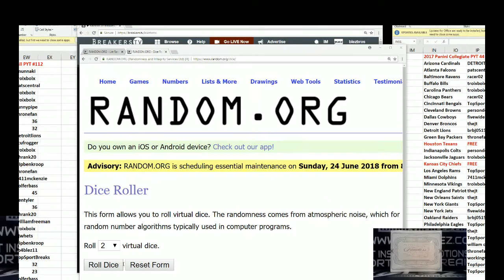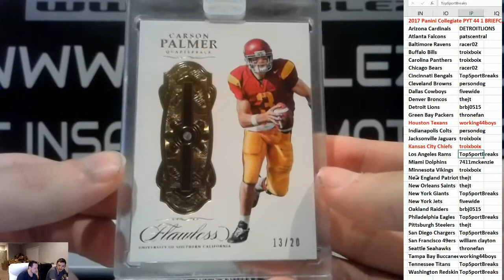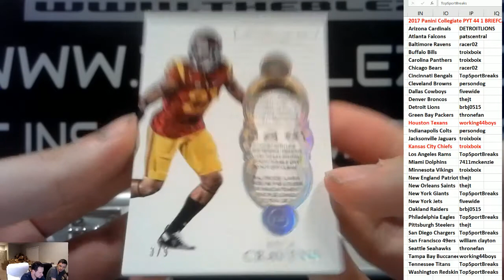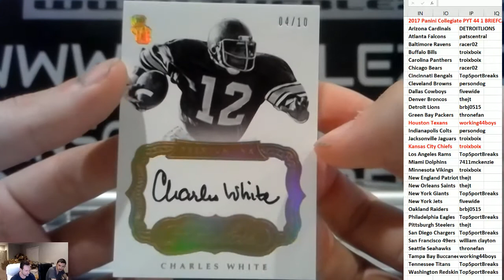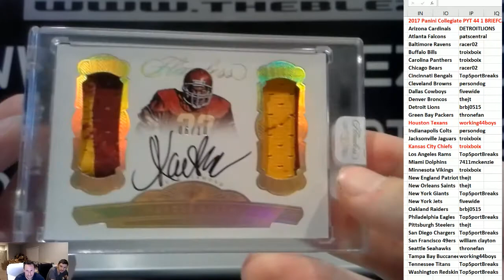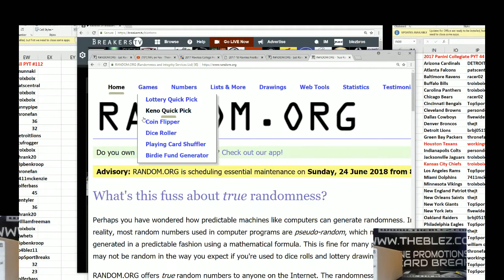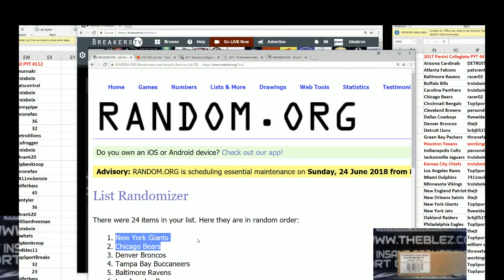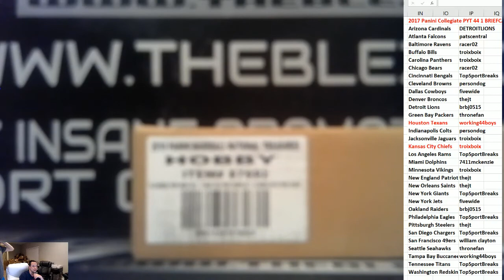2017 Panini Flawless Collegiate 1 Briefcase Break PYT #44